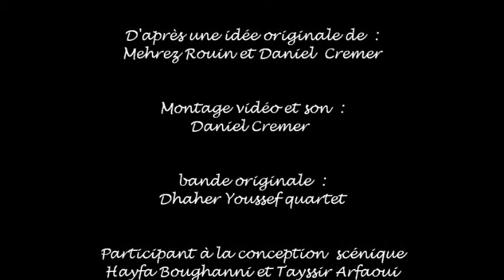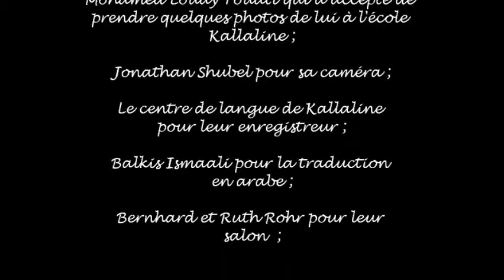Bref Jésus est né VOSTArabe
fête de Noel 2013 avec des anciens élèves de l' école Kallaline.